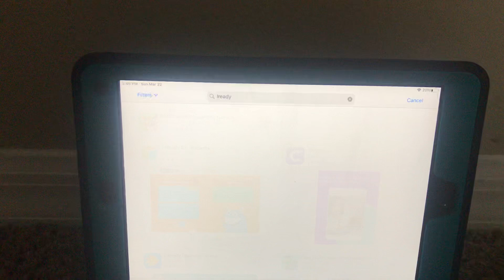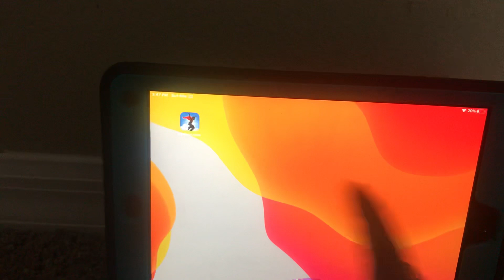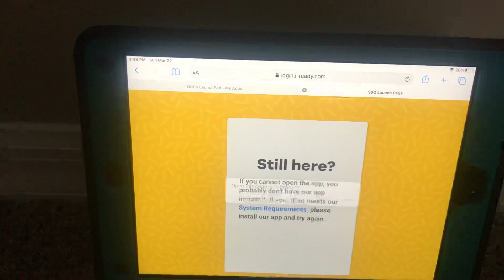How to download and install i-Ready on iPads, and how to login through Launchpad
Step by step process on how to download i-Ready on iPads and jow to login through Launchpad/Classlink